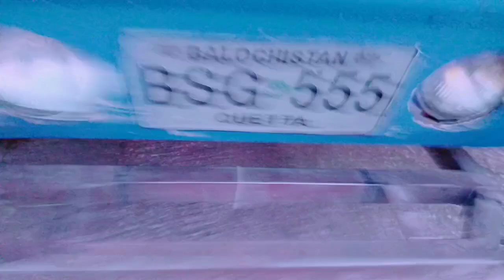یہ ہے خورشید کا کارگو کروانے کا طریقہ